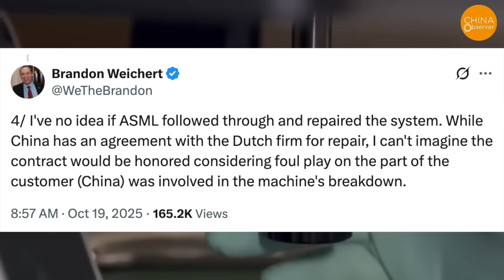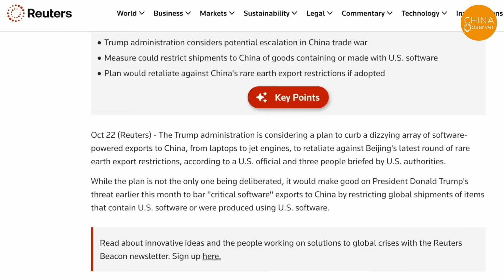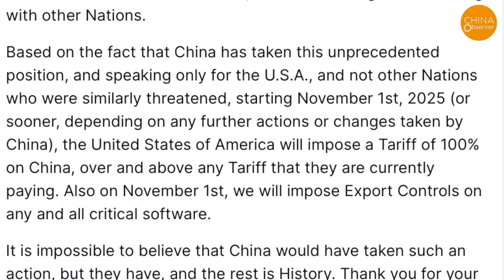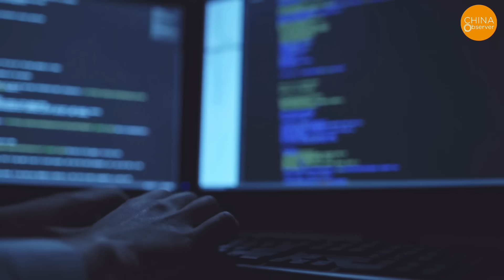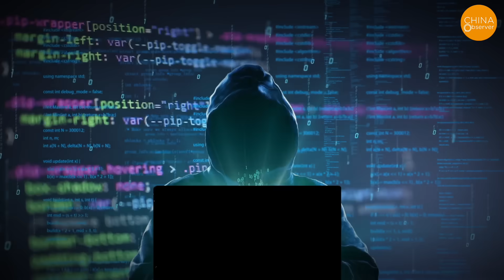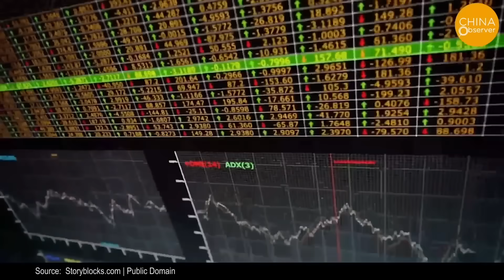China’s Embarrassing Failure: Attempted Reverse Engineering of ASML DUV Ends in Disaster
Recently, China’s tech sector made headlines again for the wrong reason.
 According to several market intelligence firms, a deep ultraviolet lithography machine, or DUV — a critical piece of equipment used in chip manufacturing — suddenly broke down at a semiconductor plant in China.
Because the machine is extremely expensive and considered the “heart” of the production line, Chinese engineers urgently contacted the Dutch supplier, ASML, asking them to send a technical team for on-site repair.